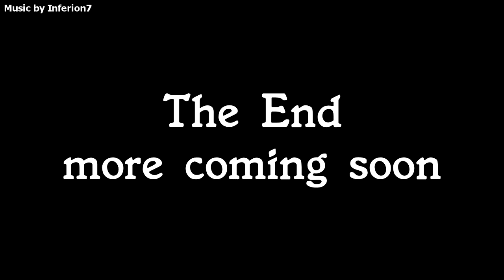Cute Tiny Leaf Insect - Nymphs, Eggs (Phyllium ericoriai) [Inferion7])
This video is about Leaf insect (Phylliidae), this species is known as Phyllium ericoriai. You could see them from my previous videos - I used to have 5 adults, 2 males and 3 famels (one female is still alive, more than 3/4 years after adult molt). Here in this video you can see my small nymphs, currently there are 45 nymphs and more than 1200 eggs left.

The whole song was composed and rendered today (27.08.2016), so the photos were taken today.

Music was composed by me, I have a digital piano Yamaha NP-V80 piaggero. I work with the following software: Audacity, Sony Vegas Pro 13, Magix Music Maker 2014. I've been playing on the piano since July 2012.